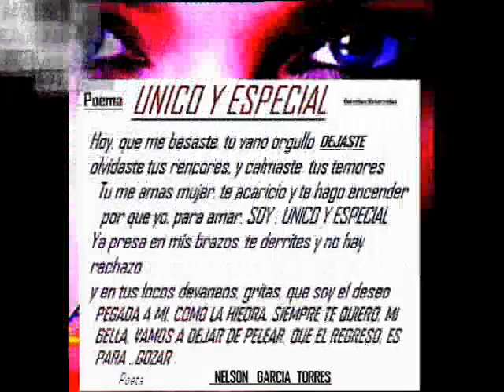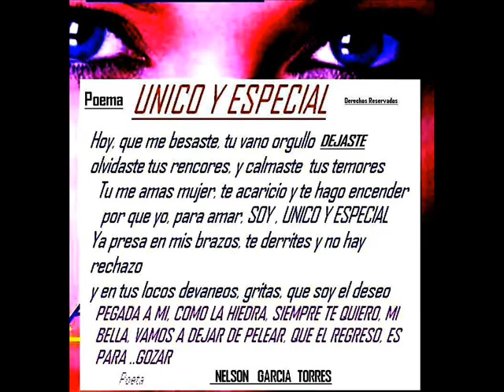KARAOKE LITERARIO Letra de UNICO Y ESPECIAL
KARAOKE  LITERARIO    Letra de  UNICO Y ESPECIAL es  un nuevo proyecto, mientras se escucha la melodia,ud puede leer  y cantar su melodia y copiar la letra, espero que les guste..gracias